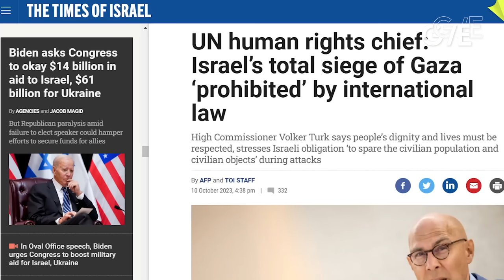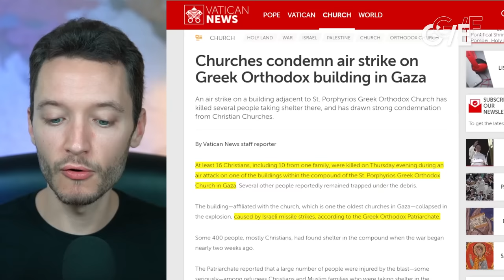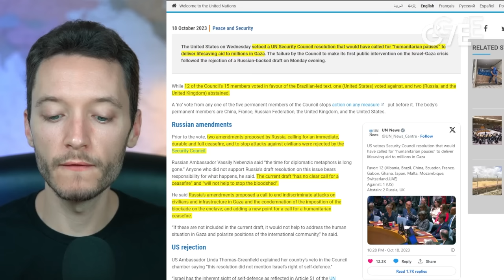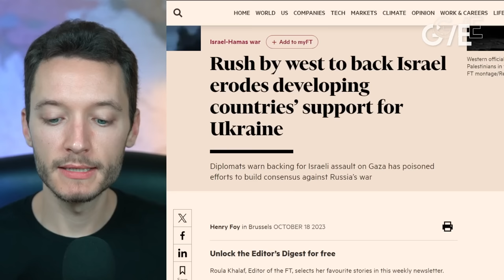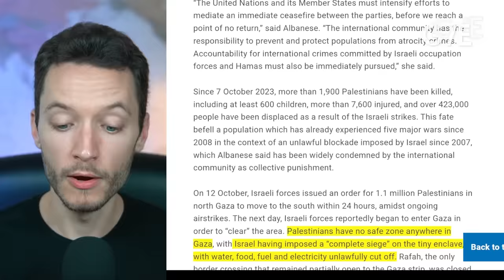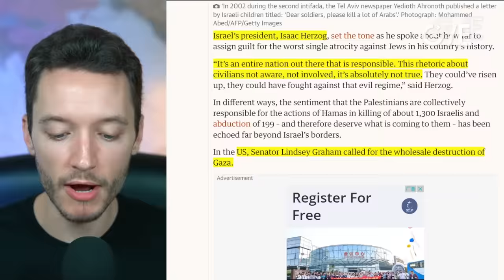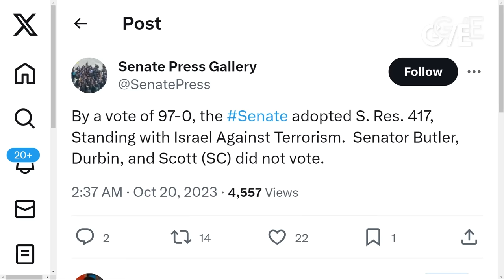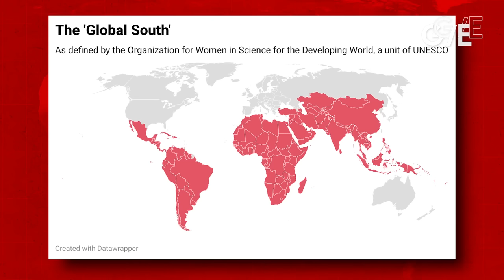US blocks peace in Gaza, supporting Israel's genocidal war on civilians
The United States has blocked ceasefire proposals at the UN Security Council while staunchly supporting Israel, sending more weapons as it commits rampant war crimes against Palestinian civilians in Gaza.